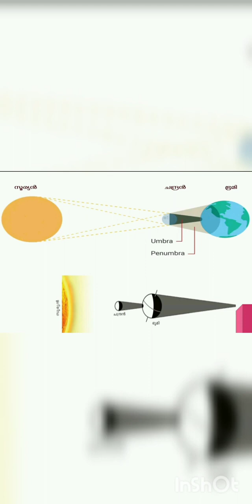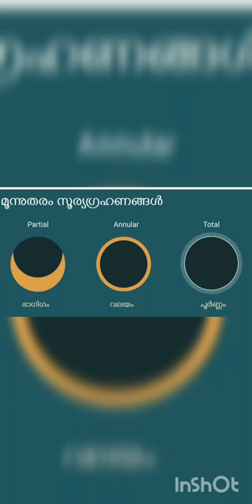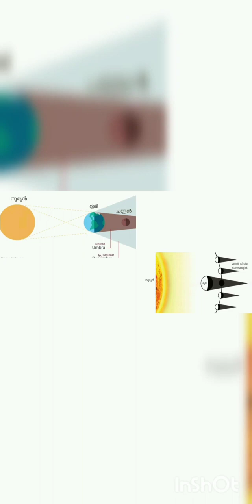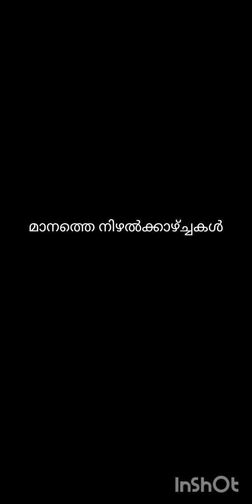Lpsa | Upsa | SCERT based science question and answer | lp school teacher | up school teacher | ktet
SCERT Malayalam medium basic science
std 5 lesson 3 മാനത്തെ നിഴൽ കാഴ്ചകൾ
 സൂര്യഗ്രഹണം
 ചന്ദ്രഗ്രഹണം